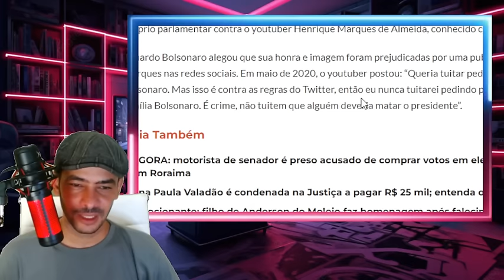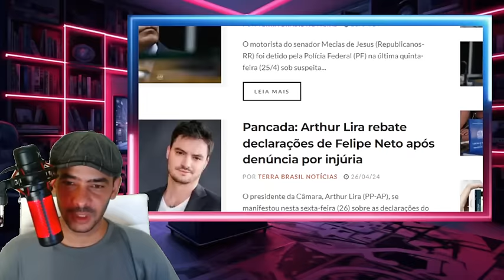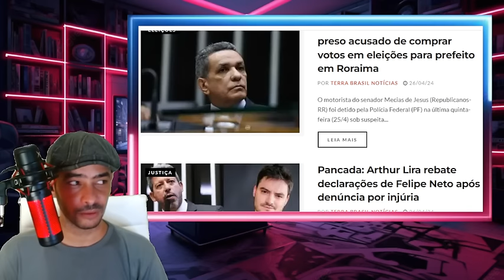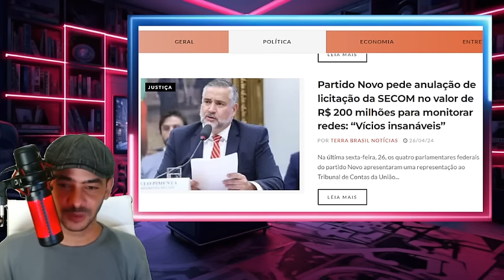PIPOCOU TUDO! TRUMP MANDOU RECADO PRO XANDÃO SUA HORA VAI CHEGAR ESTOU VOLTANDO!